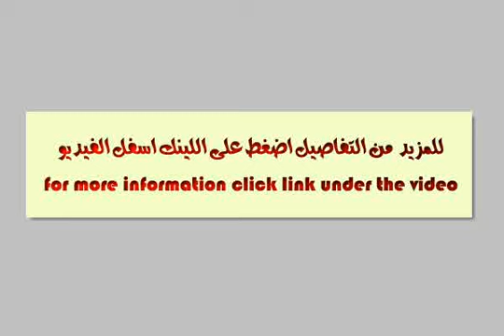FURNISHED APARTMENT for rent in Nasr City Cairo - mlseg.com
- مدينة نصر - Egypt Real Estate |    Greater Cairo |    Nasr City |     Furnished Apartment For Rent